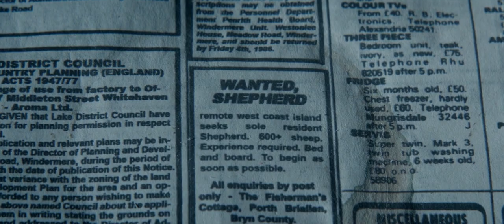SHEPHERD TRAILER | Official Trailer | MOVIE TRAILER 2022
HI,

Haunted by the recent death of his wife, widower Eric Black seeks solitude as a shepherd on a remote Scottish island. As the bleak desolation of the foreboding landscape and terrifying visions begin to overwhelm him, Eric is pushed to the brink of madness. SHEPHERD is a masterful, stylish, supernatural horror-thriller starring Tom Hughes (“Victoria”, Cemetery Junction) and Emmy winner Greta Scacchi.